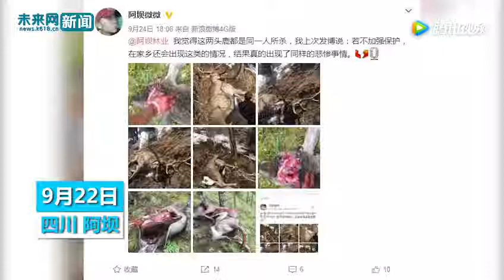手段残忍！四川阿坝县多只鹿被捕杀 鹿身丢弃鹿角被带走